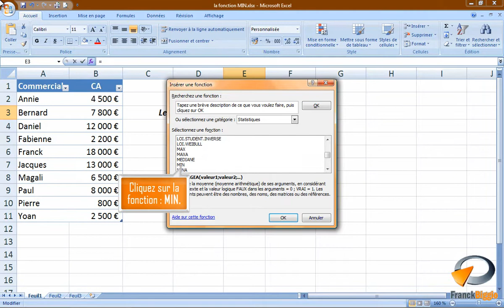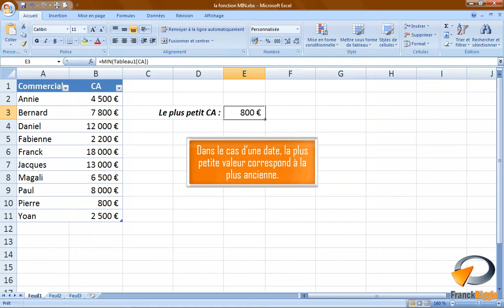La fonction MIN dans excel - Formation Excel Marseille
Tutoriel vidéo sur la fonctionnalité d'Excel : La fonction MIN